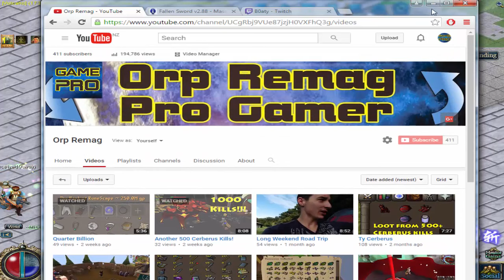So Theres Conquer Online...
Sorry if I sound different im a little sick :P